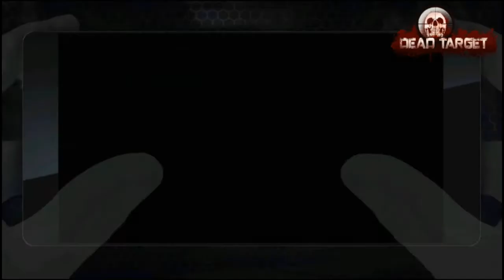DEAD TARGET ZOMBIE HK MP5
Dead Target menempatkan Anda di tengah-tengah Perang Dunia III hipotetis. Andalah satu-satunya penyintas kiamat zombi. Anda harus memusnahkan semua mayat hidup yang memburu planet ini sambil mencoba mencari manusia-manusia tersisa yang akan membantu Anda membangun kembali planet ini.